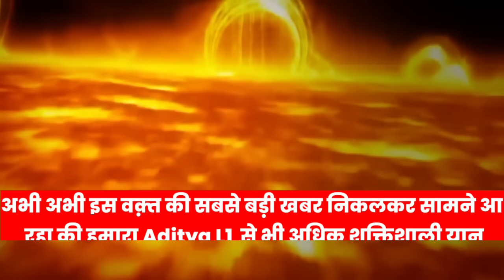नासा ने पहुंचा दिया सूरज पर स्पेसक्राफ्ट | Parker Solar Probe on Sun | Aditya L1 Mission | GK VISIT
नासा का सोलर पार्कर प्रो प्लस कैसे सूरज पर भी सर गर्मी में पहुंच गया... और सूरज पर क्या-क्या देखा है और सूरज पर कौन-कौन से खुला से कर जानकारी दी गई है.

सूरज की ये 5 रियल आवाज सुनकर वैज्ञानिकों के उड़े होश ? || Real voice of sun

video related:
isro live update
isro solar mission
real sun image
real sun video
solar parker probe plus
reality of sun
nasa solar mission
पार्कर प्रोब मिशन
सूरज की प्रचंड गर्मी पर नासा का स्पेसक्राफ्ट
वॉयजर पहुंचा दूसरे सौरमंडल में?
अन्य ग्रहों की जमीन कैसी दिखती है?
What does the land of other planets look like?
Mission Aditya L1 सूरज के लिए शुरू करने वाला है सफर, दुनिया की नजर...
Aditya-L1: सूर्य के लिए भारत के पहले मिशन की उलटी गिनती शुरू
Aditya-L1 Launch: कुछ ही घंटे में होगा लॉन्च होगा आदित्य-L1 | लॉन्च से पहले सामने आया वीडियो | ISRO
Aditya L1 के Launch की उलटी गिनती शुरू, जाने कितने बजे होगी Launching | ISRO| News18 Punjab
Aditya L-1 Mission: आदित्य-एल1 को लेकर NASA के उड़े होश ! | ISRO | Mission Sun | Breaking News
Aditya-L1 News: Aditya-L1 की लॉन्चिंग से पहले मंदिर पहुंचे ISRO Chief, आज सूर्य की तरफ भरेगा उड़ान
India Surya Mission News: सूरज तक पहुंचकर क्या साबित करना चाहता है भारत? Sun Mission | Aditya L1-5
India के पहले Sun Mission 'Aditya L1' के प्रक्षेपण की उलटी गिनती शुरू
Aditya L1 Mission: सूर्य के कितने पास जाएगा ISRO का 'सूर्ययान', PLAN से दुनिया में हड़कंप! | N18V
Aditya L1 Mission: आदित्य-L1 के साथ जा रहे हैं 'PAPA'..ISRO का 'सूर्ययान' देख दुनिया के उड़े होश!

Aditya L1 को Launch करने के लिए तैयार ISRO | Suryayaan | Solar Mission | Chandrayaan 3 | Sun | N18V
Aditya L1 Launching : भारत फिर से रचेगा इतिहास, जीत लिया चांद अब जाीतेंगे आसमान ISRO | Solar Mission
Aditya L1 Mission | Even China has not done anything like this | India's Aditya L1 Mission Explained
Mission Suryayaan : सूरज के पास निकला सूर्ययान || Aditya-L1 Launch Date final

ISRO चांद के बाद अब सूरज की स्टडी करने वाला है. यह स्टडी करने वाला अंतरिक्षयान यानी Aditya-L1 श्रीहरिकोटा के सतीश धवन स्पेस सेंटर पहुंच चुका है। जल्द ही इसके लॉन्चिंग की खबर आ सकती है। यानी अब भारत की वैज्ञानिक नजर से सूरज भी नहीं बचेगा।

Aditya L1 Solar Mission: India जल्द सूरज की Study करने के लिए Launch करेगा Satellite! | ISRO
Mission Suryayaan : Chandrayaan 3 के बाद, 2 September को लांच होगा आदिय-L1 | ISRO | NASA | Top News
Mission Suryayaan: चंद्रयान के बाद सूर्ययान की बारी | Chandrayaan-3

Chandrayaan 3 Pragyan Rover Updates: मूनवॉक कर रहा था प्रज्ञान तभी इस खतरे से हुआ सामना!
Chandrayaan-3 के रोवर में भेजी भयानक वीडियो | Chandrayaan Rover moving on moon craters
Chandrayaan 3: रोवर प्रज्ञान के सामने आया बड़ा सा गड्ढा ISRO | Pragyan Rover | Breaking News
Special Report: चांद की जमीन से निकल रही अजीबो-गरीब आवाजें..ISRO सुनकर हुआ दंग ! | Chandrayaan-3
Chandrayaan 3 का Rover Pragyan Moon पर चलते हुए Crater के सामने आया, फिर उसने क्या किया?
चंद्रयान के रोवर को चांद पर दिखी रहस्यमई मूर्ति | वैज्ञानिक हैरान | Chandrayaan 3 Rover Photo
Chandrayaan3 Latest News: जहां उतरा चंद्रयान-3 भारत ने उसे दिया 'शिव शक्ति' का नाम | ISRO | Aaj Tak
Chandrayaan-3: ISRO ने बताया कि शिव शक्ति प्वाइंट के पास रहस्यों की तलाश में घूम रहा प्रज्ञान रोवर

aditya L1 update
aditya L1 latest update

chandrayaan 3 update,chandrayaan 3 launch date,chandrayaan 3 news,isro chandrayaan 3,isro chandrayaan 3 mission,chandrayaan 3 latest news,chandrayaan 3 kab launch hoga,chandrayaan 3